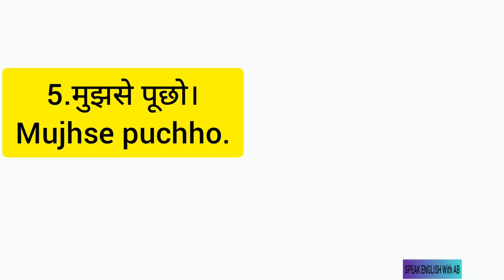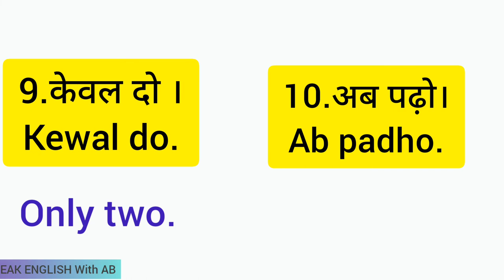Roj bole jane wale sentences class-40 daily use sentences ,SPEAK ENGLISH WITH AB